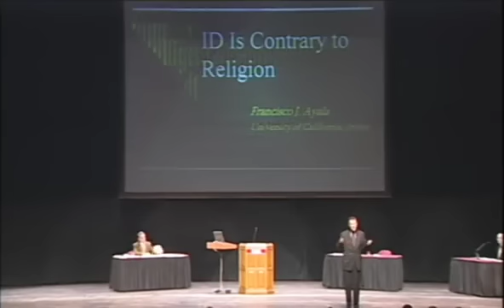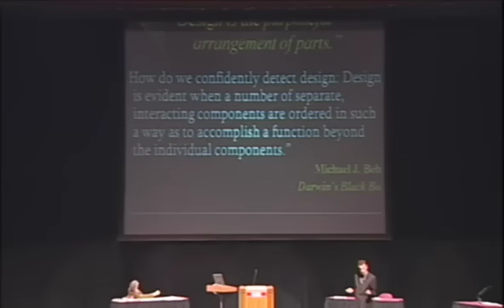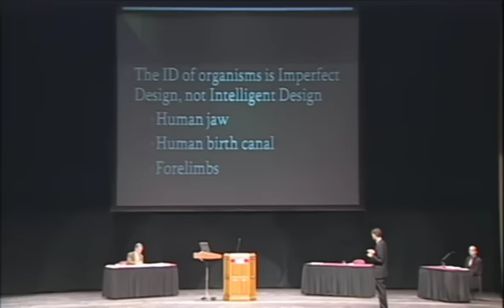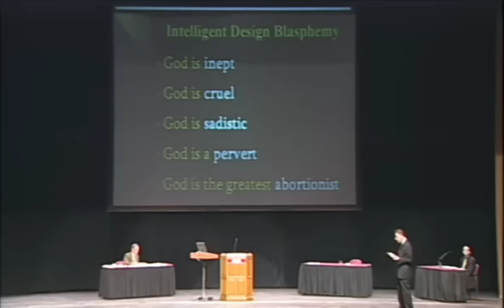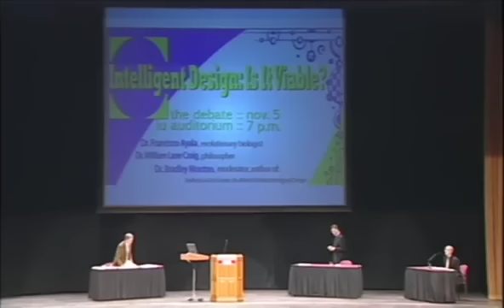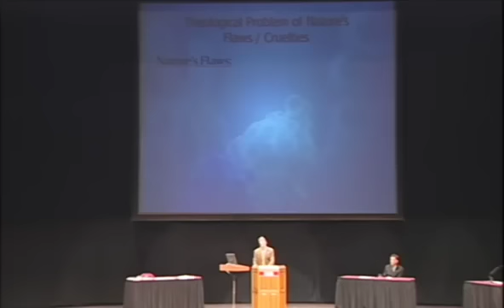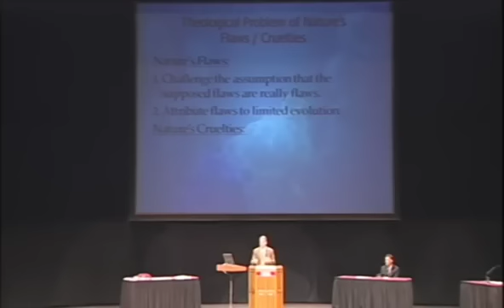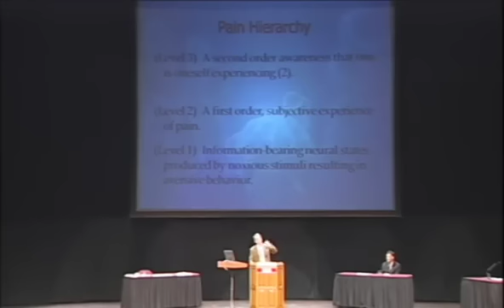William Lane Craig vs Francisco J. Ayala | "Is Intelligent Design Viable?" (part 3)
Dr. William Lane Craig defends the viability of the often misunderstood and controversial theory of intelligent design from evolutionist and ardent ID critic Dr. Francisco J. Ayala. Bradley Monton is the moderator. Indiana University, Bloomington, Indiana, United States  -- November 5, 2009. (Part 3)